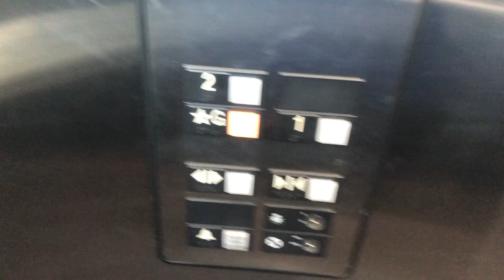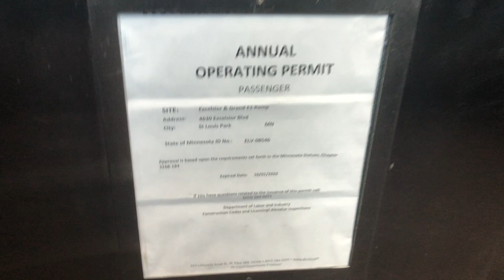Cool Scenic Otis Hydraulic Elevator @ Excelsior & Grand Blue Garage in St. Louis Park, MN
(7/6/2020)

This thing is pretty nice for being in a parking garage. It runs well, and seems to be in nice shape for a series 1 in a parking garage. I like the huge window, and its uncommon to see a series 1 with a pushbutton phone. The only downside to this elevator was that it was hot inside, but that happens when elevators are outside.

Brand: Otis
Type: Hydraulic
Capacity: 2,500 LBS
Floors Served: 3 (G,1,2)
Landings Served: 3 (Same as above)
Door Type: Single Slide
Sets Of Doors: 1
Indicator: Segmented
Number Of Cars In Bank: 1
Fixture Type: Newer Otis Series 1
Phone: Pushbutton (Newer Otis Series 1)
Camera Used: iPhone X

*Note: I am making smart decisions about filming during the pandemic. I am trying to film in places that aren't busy (like empty Parking Garages or Office Buildings). I am wearing a mask and gloves. Please don't comment about how I should not be filming right now. I can make my own decisions, and you can't control me. To those who are filming, say safe and healthy out there!